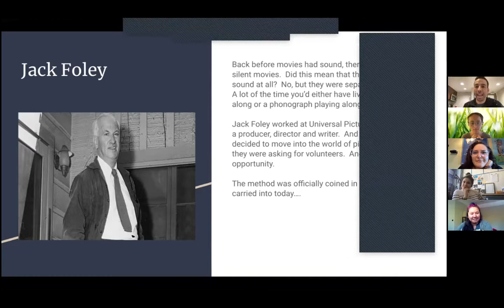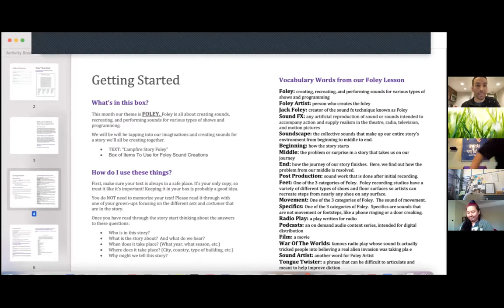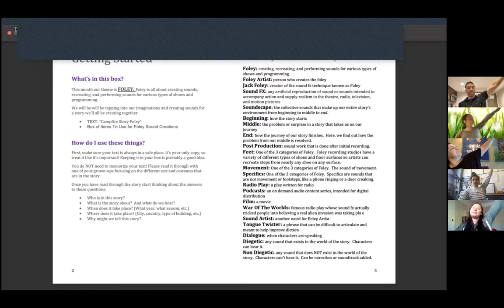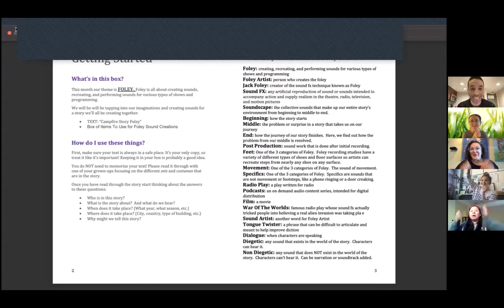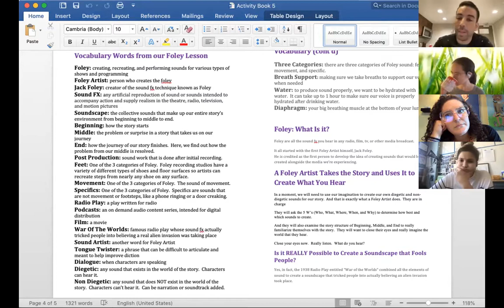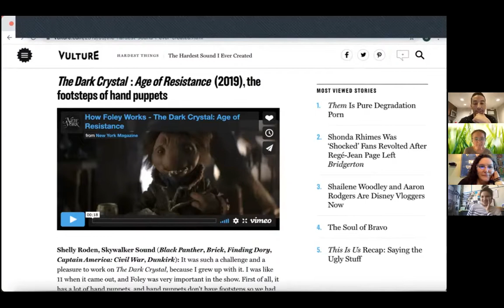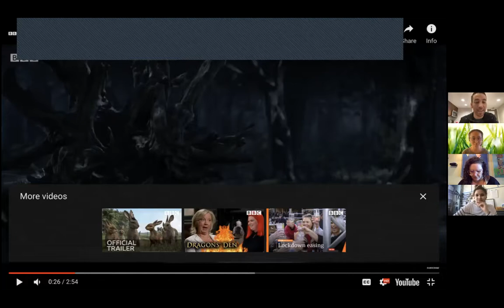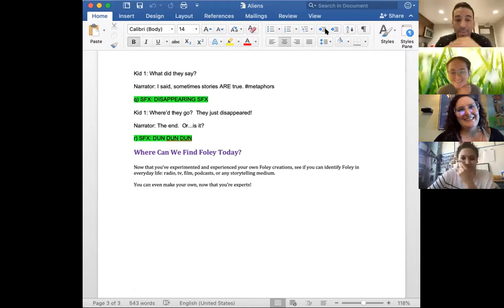Make-a-Play Subscription Box Month 5: Exploring Foley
Join the QSP teaching artist team as we explore Foley work and sound design in the fifth month of our Make-A-Play Subscription Box!